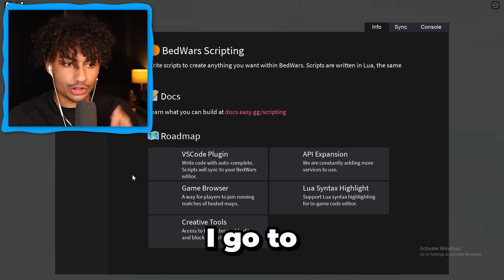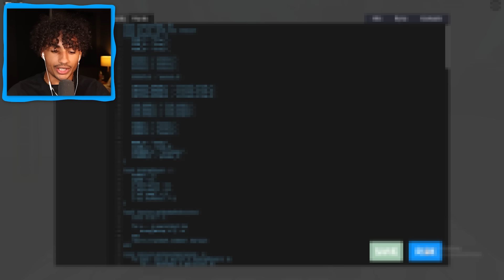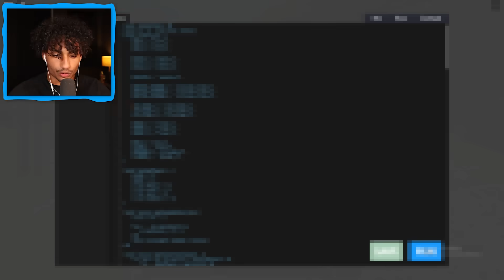Roblox Bedwars, But I Use HACKS!!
Today I played roblox bedwars with hacks. Make sure you watch the whole video to find out what happens.

--Socials--